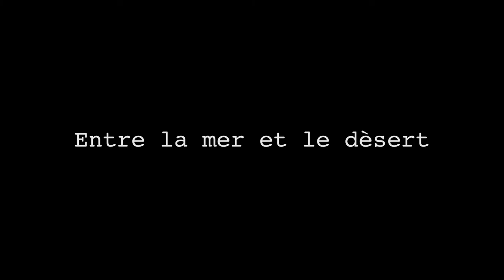Raid La Saharienne (Teaser)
Teams of women endure tough desert conditions in this weeklong extreme sporting event

Cinematography: Anthony Berenato Jr.

Editor: Misha Scott